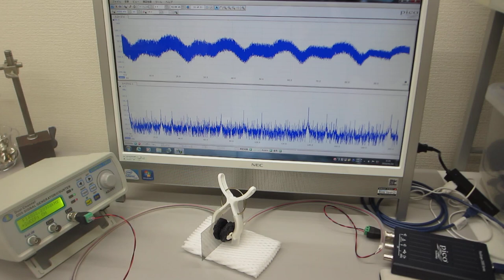メガヘルツの超音波発振制御プローブ（超音波システム研究所）